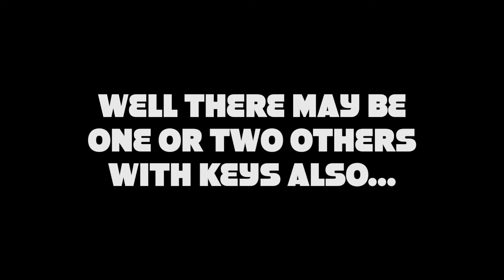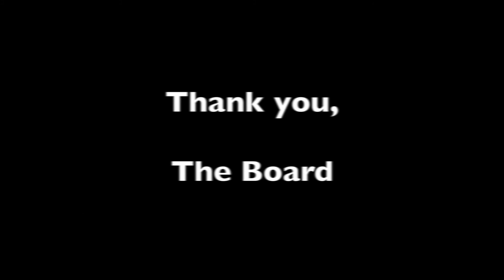YIB Purim 2018 - The Missing Key